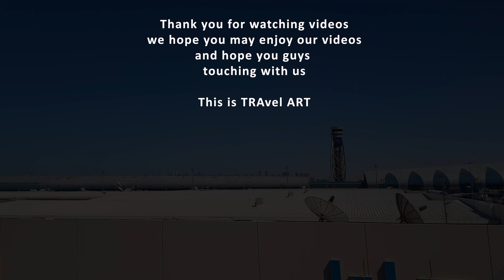DUBAI METRO Passes Dubai Airport | VLOG 5 | 009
This is a short video that captured when I pass Dubai airport by Dubai metro. This is a combination of classy metro and classy airport. Metro started from Rashidiya via redline

I hope you may enjoy this video and if any details, suggestions & objections write the comment and follow us by Facebook and Instagram

This is TRAvel ART – until the comfortable destination